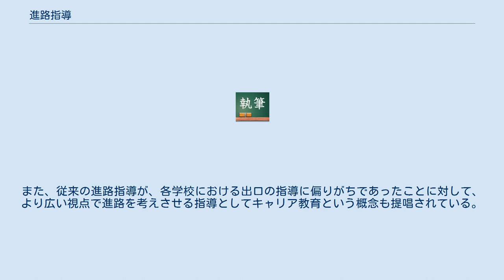進路指導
進路指導（しんろしどう）とは、学校教育の一環として児童・生徒の進学や就職（主に卒業後）について指導・助言を行うことである。
「進路ガイダンス」などとも呼ばれる場合もある。
 中学校、高等学校、中等教育学校、中等部・高等部を置く特別支援学校には進路指導主事（教諭の職を持って充てる）が必置とされ、校長の監督のもと生徒の職業選択の指導その他の進路の指導に関する事項をつかさどり、該当事項について連絡調整及び指導、助言に当たる（学校教育法施行規則第52条の3、第65条、第65条の10第1項、第73条の16第4項・第5項）。
その他、進路指導主事のもと校務分掌により教諭が職務を分担する。
なお、大学、短期大学、高等専門学校、専門学校などには学生の就職・進学について担当教員のもと専門の部署を設置することが多い。
 学校全体の進路指導関連については進路指導部が担当するが、個々の生徒への指導については担任がこれを行うのが普通である。
 就職に向けての指導を、特に職業指導とも言う。
また、従来の進路指導が、各学校における出口の指導に偏りがちであったことに対して、より広い視点で進路を考えさせる指導としてキャリア教育という概念も提唱されている。